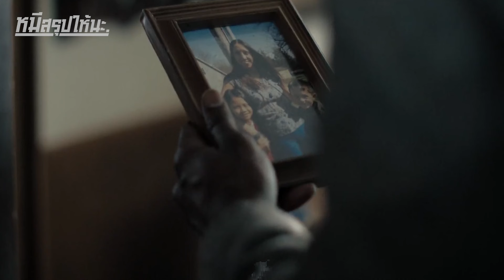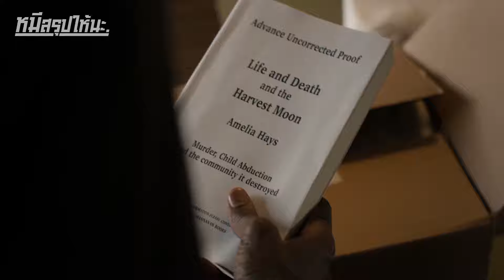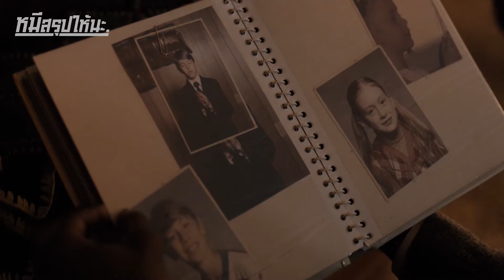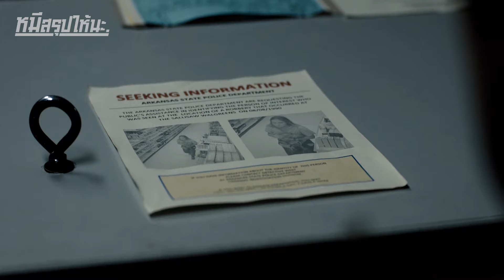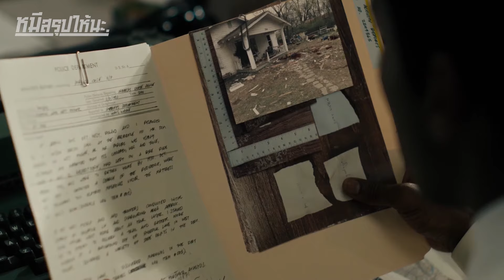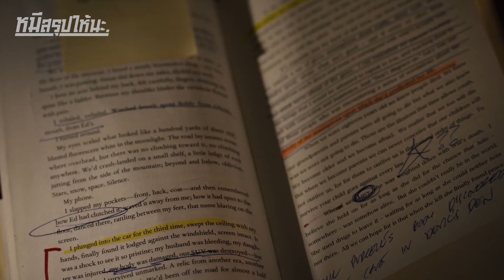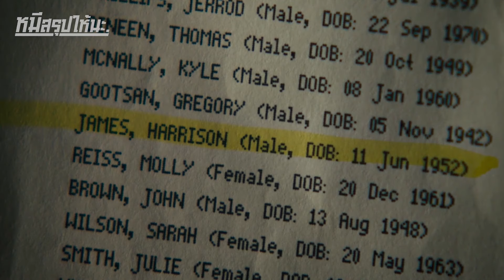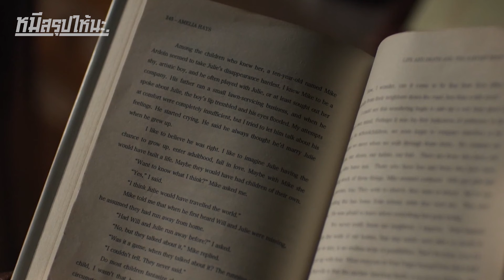คลิปเดียวจบ นักสืบมือฉมัง ที่กำลังเข้าสู่ภาวะจิตเสื่อม I สปอยซีรี่ย์ I True Detective SS3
ชื่อเรื่อง : True Detective
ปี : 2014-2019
IMDb : 8.9/10
Rotten Tomatoes : 85% !!